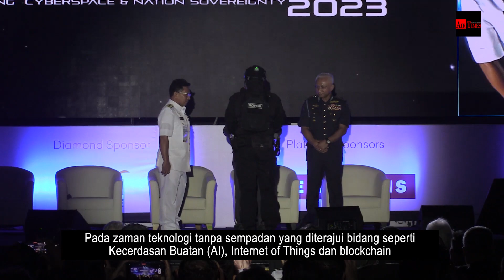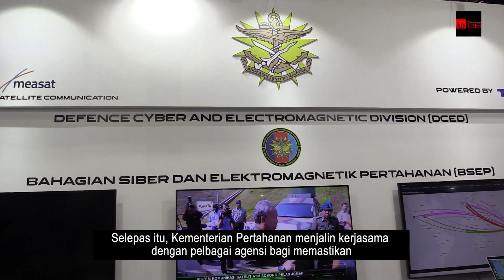Pertahanan: MINDEF tingkat kerjasama pastikan BSEP seiring organisasi siber negara serantau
KUALA LUMPUR, 16 Ogos – Kementerian Pertahanan (MINDEF) akan menjalin kerjasama dengan pelbagai agensi bagi memastikan Bahagian Siber dan Elektromagnetik Pertahanan (BSEP) Angkatan Tentera Malaysia (ATM) seiring dengan dengan negara serantau serta global.

Timbalan Menteri Pertahanan, Adly Zahari berkata, keselamatan siber yang ada pada masa kini perlu dikukuhkan selain memastikan inovasi siber kekal digerakkan.

Beliau berkata, pada zaman teknologi tanpa sempadan yang diterajui bidang seperti Kecerdasan Buatan (AI), Internet of Things dan blockchain kini memberi cabaran kepada negara untuk melindungi maklumat penting.

“Keselamatan negara juga turut terancam. Namun, cabaran itu tidak menghalang kita daripada inovasi sebaliknya seruan untuk mengukuhkan lagi pertahanan,

“Membina langkah keselamatan siber yang mantap dan memupuk budaya kesedaran keselamatan adalah kritikal. Tanpanya, insiden seperti gangguan dan pelanggaran data akan menghakis integriti serta kredibiliti pertahanan negara seterusnya boleh mewujudkan ketidakyakinan di kalangan pelabur dan rakyat,” katanya.

Beliau berkata demikian ketika berucap bagi merasmikan Siber Siaga 2023 dan Cyber DSA 2023 di Kuala Lumpur Convention Centre, pada Rabu.

Turut hadir, Panglima Angkatan Tentera, Jeneral Tan Sri Affendi Buang serta Ketua Pengarah Siber dan Elektromagnetik Pertahanan ATM, Laksamana Muda Datuk Shamsuddin Ludin.

Mengulas lanjut, Adly berkata, keperluan menubuhkan organisasi untuk mengendalikan domain siber telah termaktub di dalam Kertas Putih Pertahanan bagi memastikan pertahanan siber ATM lebih kukuh.

“Kementerian Pertahanan akan bekerjasama dengan agensi utama pertahanan bagi memastikan BSEP bergerak seiring dengan organisasi siber pertahanan di rantau ini mahupun global,” jelasnya lagi.

Menurutnya, program bertemakan ‘Mempertahankan Ruang Siber dan Kedaulatan Negara’ itu diadakan bertujuan meningkatkan kesedaran keselamatan siber selain meluaskan kerjasama agensi kerajaan, pemain industri, ahli akademik serta komuniti siber.

“Saya berharap platform ini akan menyokong dalam membolehkan kerjasama komprehensif dan inklusif antara sektor malah idealnya menyumbang kepada konsep pertahanan komprehensif, salah satu tonggak strategik Strategi Pertahanan Malaysia,

“Dalam forum hari ini, kita akan mendengar pandangan daripada pakar, pemimpin berwawasan dan pemikir terkemuka yang akan berkongsi pengetahuan serta pengalaman mereka,” jelasnya lagi.

Siber Siaga 2023 dan Cyber DSA 2023 yang berlangsung sejak semalam ini telah berjaya mengadakan persidangan ASEAN Cyber Defence (ACDN) kali kedua.

Persidangan tersebut telah dirasmikan oleh Ketua Pengarah BSEP, semalam.

Program ini turut menarik perhatian 70 syarikat untuk mengambil bahagian di samping 1,100 orang ahli-ahli profesional, 18 universiti tempatan, agensi-agensi kerajaan dan warga ATM sendiri.

Selain daripada wadah perbincangan secara ilmiah, terdapat beberapa aktiviti lain merangkumi pameran produk-produk keselamatan siber, produk integrasi pertahanan serta teknologi-teknologi baharu yang bukan sahaja untuk kegunaan dalam negara, malah boleh digunakan dengan serasi (compatible) oleh komuniti global amnya.-airtimes.my